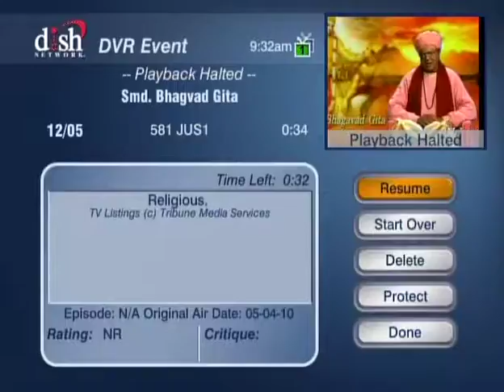HH Sankhya Swami Maharaja 17E Gita lecture in America.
Jeeve Daya, Vaisnava Sewa, name ruchi, krisna Sankirtan. these   5 thinks are in every one's life  but hided by clouds., please remove these clouds by chanting His names and be happy. jai gopL.